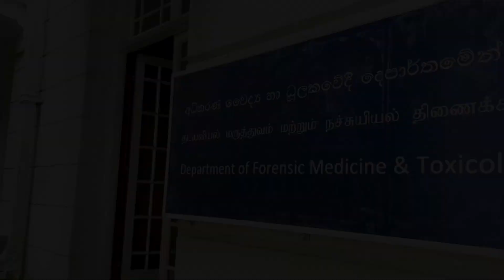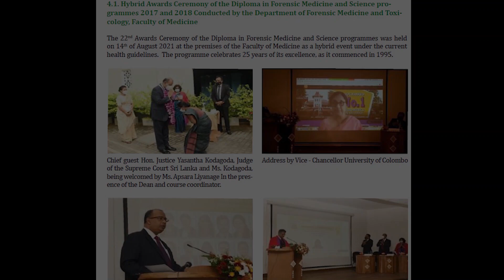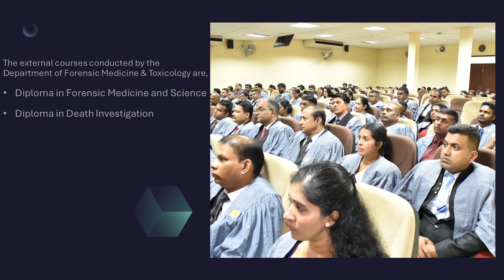Department of Forensic Medicine & Toxicology | University of Colombo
The Department of Forensic Medicine & Toxicology at the University of Colombo. established in 1951, the department has a rich history of contributing to the fields of Medicine, Forensic Science, and Toxicology. Initially offering academic services through lectures by the Judicial Medical Officer, the department was officially formed as a separate entity within the Faculty of Medicine. today, we provide specialized services to professionals in various fields, including law enforcement and legal authorities, as well as the general public. Our dedicated staff is committed to training both undergraduate and postgraduate students in Medicine and various forensic fields. Additionally, we extend our expertise to professionals in the legal fraternity, law enforcement, and forensic medicine. research plays a crucial role in enhancing the services we offer, and our academic staff is involved in numerous research projects aimed at advancing forensic practices. We also provide Forensic Pathology services (Postmortem examinations) and Clinical Forensic Medicine services to several police areas in and around Colombo.